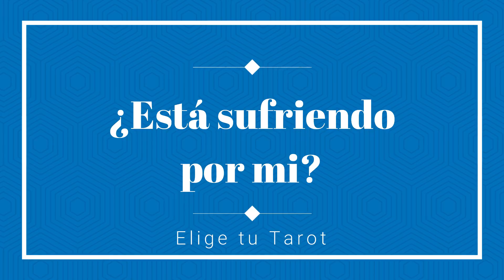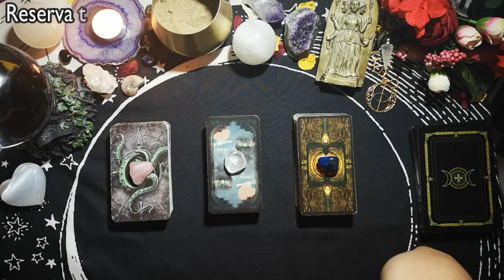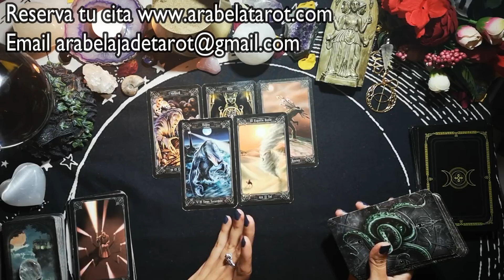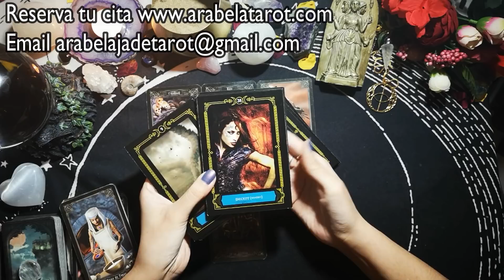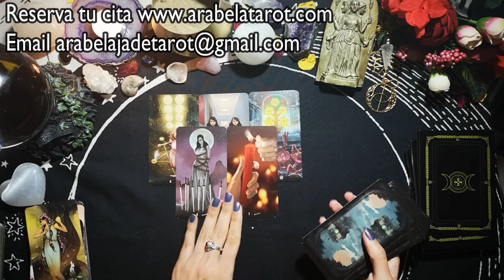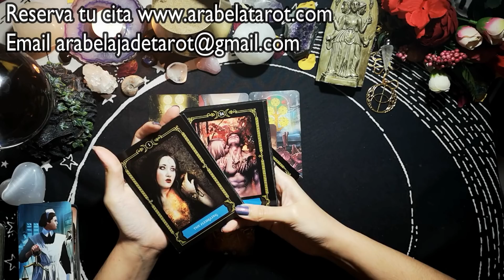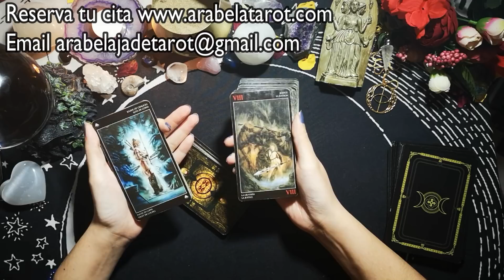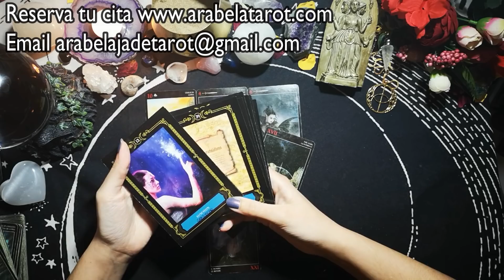¿Está Sufriendo por Mi? 😓 Tarot Interactivo Amor 🔮 Arabela Jade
☽ RESERVA TU CITA LECTURA TAROT ☾

Lecturas +18 años
Finalidad Entretenimiento